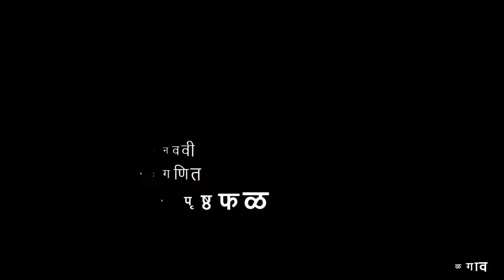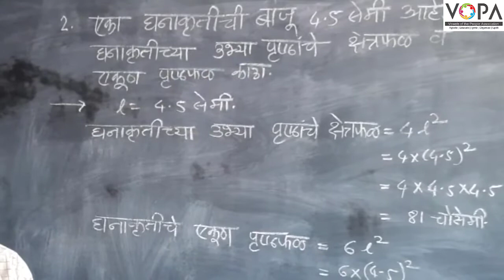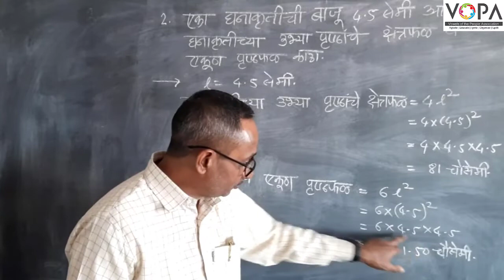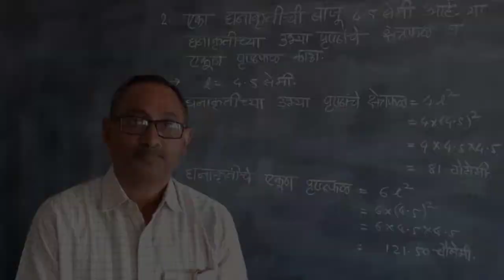९ वी | गणित | भाग २ | घनफळ व पृष्ठफळ | V3 | V-School